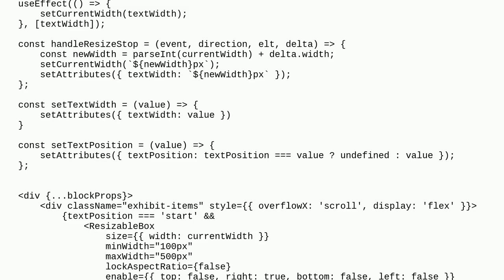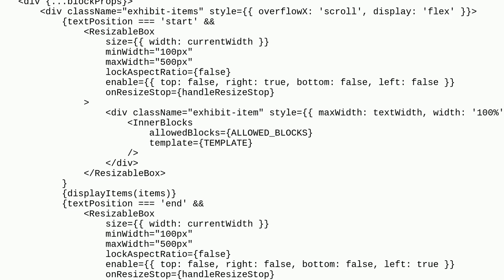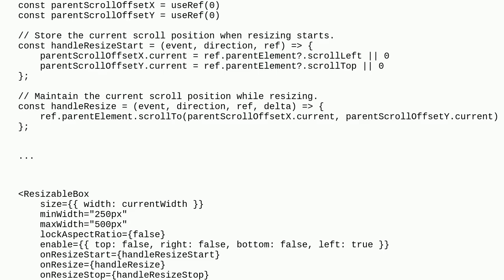Wordpress: Avoid automatic scroll jump when dragging a resize handle in a Gutenberg block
Avoid automatic scroll jump when dragging a resize handle in a Gutenberg block

A special thanks goes out to the community

  block-editor react